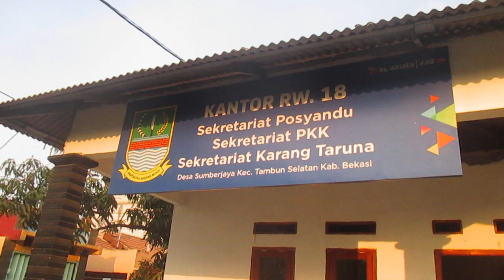Ketum LPKN: Program PANSIMAS diKab.Bekasi Seperti " Kadal Buntung" (KR)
KABUPATEN BEKASI, KR - Program Nasional Penyediaan Air Minum dan Sanitasi Berbasis Masyarakat (PAMSIMAS) adalah salah satu program yang dilaksanakan oleh Pemerintah Indonesia dengan dukungan Bank Dunia,  program ini dilaksanakan di wilayah perdesaan dan pinggiran kota.

Sebagai pelayanan publik yang mendasar, berdasarkan Undang-Undang No. 23 Tahun 2014 tentang Pemerintahan Daerah, pelayanan air minum dan sanitasi telah menjadi urusan wajib Pemerintah Daerah. Untuk mendukung kapasitas Pemerintah Daerah dalam menyediakan layanan air minum dan sanitasi yang memenuhi Standar Pelayanan Minimal (SPM), Program Pamsimas berperan dalam menyediakan dukungan finansial baik untuk investasi fisik dalam bentuk sarana dan prasarana, maupun investasi non-fisik dalam bentuk manajemen, dukungan teknis, dan pengembangan kapasitas.Percepatan pencapaian akses universal air minum dan sanitasi tahun 2019 membutuhkan upaya bersama dari pemerintah pusat sampai dengan pemerintah desa dan masyarakat, termasuk donor dan swasta (CSR). Pamsimas menjadi program air minum dan sanitasi yang dapat digunakan oleh berbagai pemangku kepentingan untuk menjadi program bersama dalam rangka pencapaian akses universal air minum dan sanitasi di perdesaan pada tahun 2019.

Sedangkan Anggaran PANSIMAS tersebut berasal dari Anggaran Pendapatan dan Belanja Negara (APBN) Rp 1,8 miliar ditambah dari Anggaran Pendapatan dan Belanja Daerah (APBD) Rp 500 juta yang masih didukung lagi dari APBDes di tiap desa sebesar 10 persen dari total anggaran Pamsimas yang diterima.

(Menkeu) Sri Mulyani Indrawati menjelaskan pembangunan PAMSIMAS adalah produksi sanitasi air yang dibiayai oleh negara melalui penerimaan perpajakan, bea dan cukai,Hal ini disampaikan Menkeu pada kegiatan Sinergi Program Pemerintah Untuk Kesejahteraan Rakyat di Kampung Pojok, Desa Sindang Sari, Serang, Banten, Jumat (15/03), Sebagai informasi, Program PAMSIMAS telah dilaksanakan di 22.961 desa yang tersebar di 376 kabupaten/kota di 33 provinsi. Program ini telah berhasil menyediakan tambahan pelayanan air minum bagi 16,7 juta jiwa dan tambahan fasilitas sanitasi layak bagi 15,4 juta jiwa.

“Saya senang sekali melihat PAMSIMAS yang sedang dibangun. Saya senang sekali sekarang kalian bisa mendapatkan air yabg bagus. Ini adalah produksi sanitasi air yang dibiayai oleh negara, dari uang pajak dan cukai," ujar Menkeu.

Program PANSIMAS Seperti "Kadal Buntung"

Namun sungguh berbeda Implementasi PANSIMAS yang dilakukan diKabupaten Bekasi, selain tidak adanya kejelasan tentang program tersebut yang bukan hanya kepada masyarakat yang sudah jelas-jelas memang banyak yang tidak mengetahui akan tetapi bila institusi pemerintah setempatpun tidak faham dan mengetahui dengan jelas dikarenakan tidak adanya sosialisasi tentang program tersebut secara mendalam menunjukan bahwa program tersebut berjalan amburadul ditambah lagi dalam proses pelaksanaannya yang sembunyi-sembunyi dan terkesan ditutup-tutupi sehingga sarat akan dugaan korupsi berjamaah tengah dilakukan secara senyap dan terselubung.

Hal tersebut diungkapkan oleh Kasi Pemerintahan Kecamatan Tambun Selatan Yusri selaku penerima mandat pengawasan Program PANSIMAS diKecamatan Tambun selatan mengatakan, Beberapa waktu yang lalu..itu kordinator pelaksananya memang pernah menghadap saya tentang program pansimas ini..tentang sanitasi ..air bersih yang akan dilaksanakan diDesa Mangun Jaya dan Sumber Jaya..hanya sejak itu saya belum pernah ketemu lagi dan belum mendapatkan penjelasan baik secara tertulis dan By Phone akan lokasinya dimana, berapa biayanya dan pelaksananya siapa apakah swakelola atau apa..itu sudah sangat lama dan mungkin sudah lebih dari enam bulan yang lewat..belakangan saya dengar sudah dilaksanakan...itu hanya dengar dan tidak ada sama sekali pemberitahuan akan dimulainya pelaksanaan pekerjaan itu atau hasilnya bagaimana..hanya itu yang saya ketahui..apalagi kalau ditanya tentang berapa biaya yang dikeluarkan perDesa untuk pembangunan itu, siapa yang mengerjakan ,berapa kedalamannya dan kalau ada pembangunannya seperti apa RABnya, siapa saja yang dilibatkan sedangkan lokasinya saja saya tidak tahu dimana tempatnya, Pungkas Yusri Kepada Media Hukum Indonesia dan Koran Republik diruangannya.(KR).